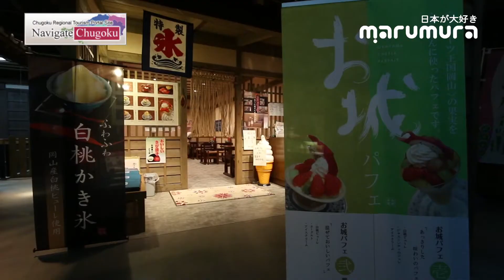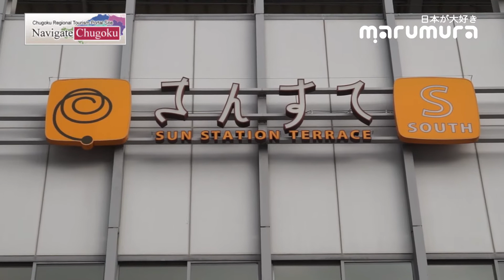Japan จุด จุด จุด : ทริปสนุกสุดแสนแดนชูโกกุ : ตอนที่ 4 เที่ยวโอคายามา...โมโมทาโร่จ๋า...พี่มาแล้วจ๊ะ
เดินทางมาถึง โอคายามา จังหวัดที่สามของทริปนี้กันหล่ะ นั่งรถไฟเที่ยวข้ามจังหวัดแบบนี้ก็เพลินมิใช่น้อย ได้สัมผัสผู้คน วิถีชีวิต เป็นการเที่ยวที่สนุกสุดคุ้มมาก แถมการเดินทางด้วยการใช้บัตร JR PASS แบบ 7 วัน ได้ใจมาก ทั้งสะดวกและประหยัด